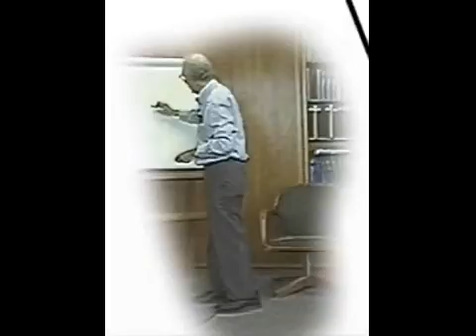islam is true and stuff